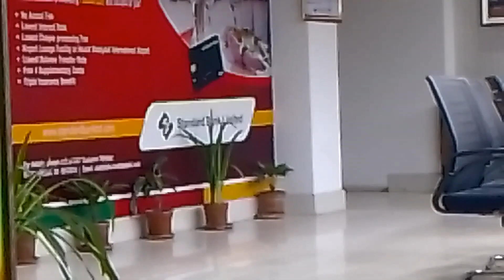how to upload youtube video নতুন জায়গা নতুন অফিস KAZI VLOGS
নতুন জায়গা নতুন অফিস